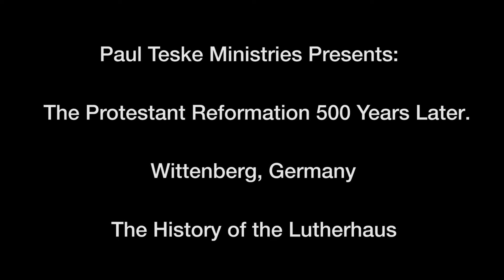Protestant Reformation 500 Years Later -The History of the Lutherhaus